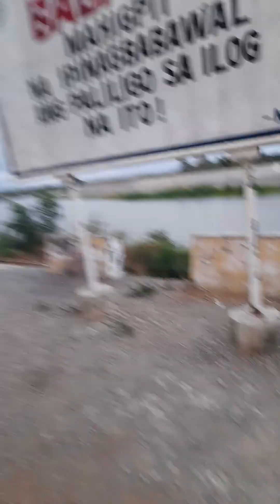sorry for the thumnail